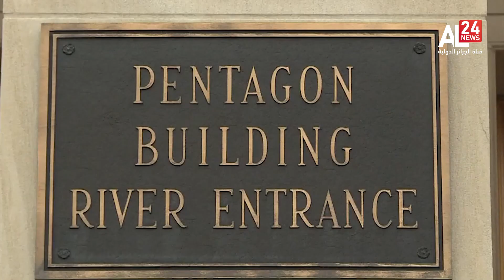Ballon abattu | Pékin fustige la décision américaine